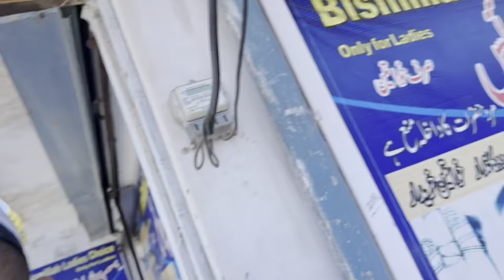Eid Shopping from Dadyal Bazaar || People throng the streets 😮